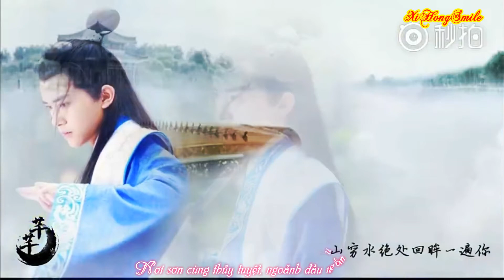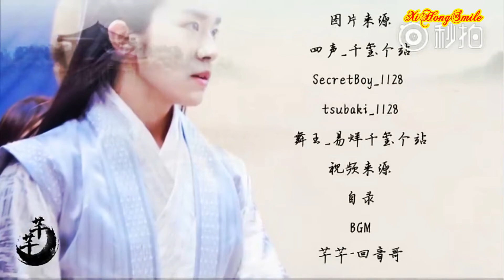[XiHong Smile] [Vietsub] [Dịch Dương Thiên Tỉ/Khuất Nguyên] Thiên Thiên - Hồi Âm Ca/芊芊- 回音哥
Trans + Typesetter + Timer + Encoder: CP_Yêu_xa_có_trách_nhiệm